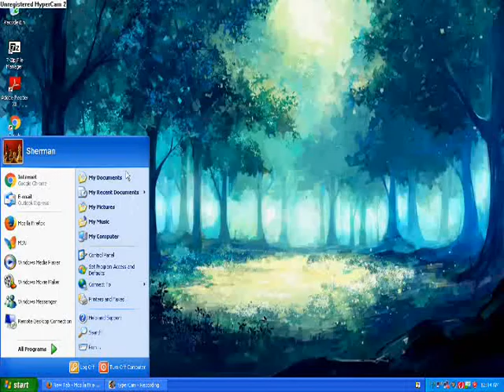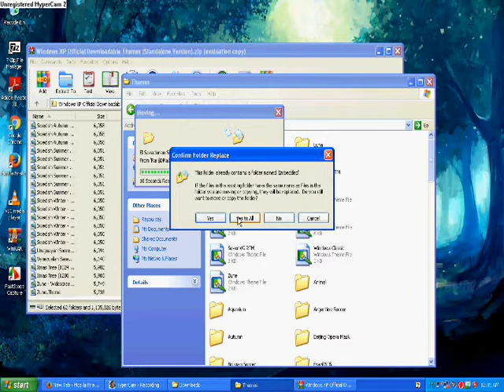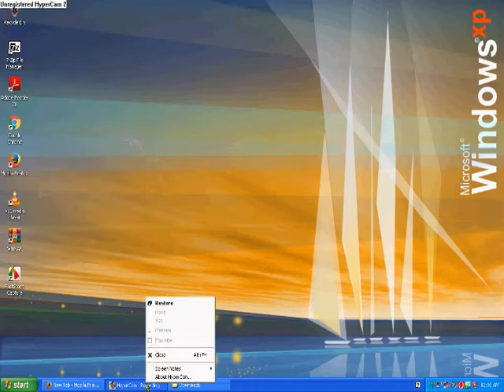How to install Desktop Themes on Windows XP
Another video made entirely in a Windows XP environment.

Credits to WF4123 for his Windows XP Theme Pack.